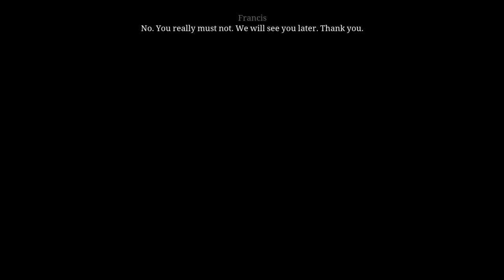Ken Follett's The Pillars of the Earth - Playthrough part 4 - No commentary